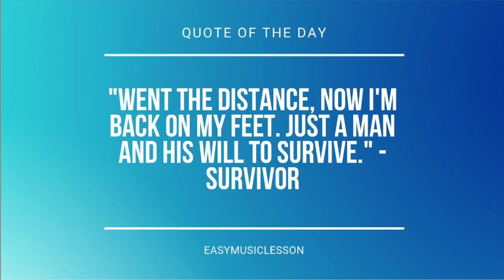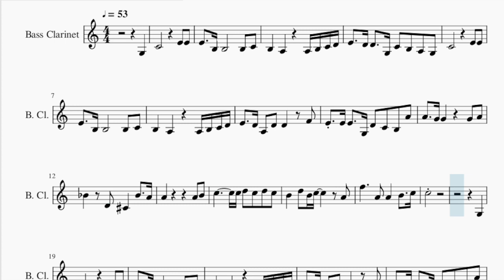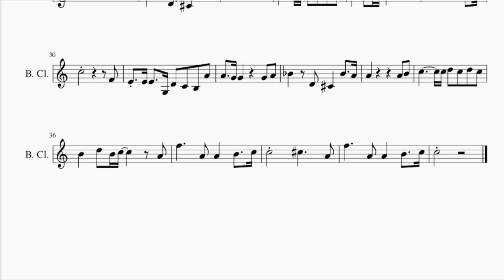Bass Clarinet Sheet Music: How to play Our Night Is More Beautiful Than Your Day by NewJeans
Comment and let us know how the videos have helped you. It keeps us going! :)Here is a sheet music/tab video on the song Our Night Is More Beautiful Than Your Day by NewJeans on the bass clarinet. A bass clarinet sheet music arrangement which is transposed to notes that are easily played by bass clarinet, for the song Our Night Is More Beautiful Than Your Day by NewJeans.

EasyMusicLesson teaches you to play the your favorite instrument, through well-arranged sheet music so that you too can learn how to play Our Night Is More Beautiful Than Your Day by NewJeans on the bass clarinet as fast as you can. A bass clarinet sheet music with backing tracks to help your play the song better.

Chords of Bass Clarinet arrangement:
A# Maj   D Min   D# Maj   C Min   F Maj   A# Maj   D Min   D# Maj
C Min   F Maj   A# Maj   F Maj   F Min 7   G Dom 7   C Min
D# Maj   D# Min   D Min 7   G Min 7   C Min 7   F Maj   A# Maj
A# Maj   D Min   D# Maj   C Min   F Maj   A# Maj   F Maj   F Min 7
G Dom 7   C Min   D# Maj   D# Min   D Min 7   G Min 7   C Min 7
F Maj   A# Maj   A# Maj   F Maj   F Min 7   G Dom 7   C Min
G Dom 7   C Min 7

Melody notes of Bass Clarinet:
G3   C4         E4 E4
E4   B3 B3     B3 C4
B3   A3     A3 B3 C4 D4
E4   D4 D4   G3 C4 B3 A3 G3
C4         E4 E4
E4   D4 A3 D4 D4   F4
E4 E4 E4   G3 D4 C4 B3 A4
A4   G4 G4     G4 A4
A#4   D4 C#4   A#4   A4
A4         A4 B4
C5       C5 D5 C5 D5 C5
B4   D5 B4 C5     A4
F5     A4 A4   B4   C5
C5
G3
C4         E4 E4
A4         A4 B4
C5             F4
A4         A4 B4
C5       C#5     A4
C5